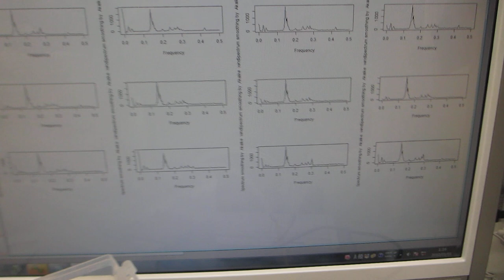超音波の音圧測定解析（超音波システム研究所）